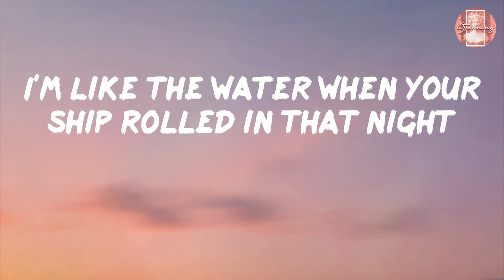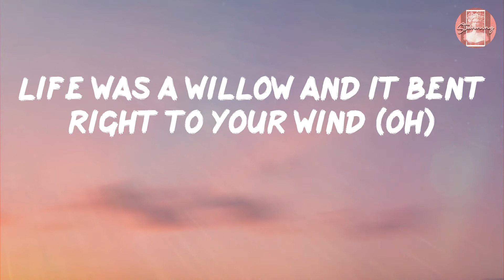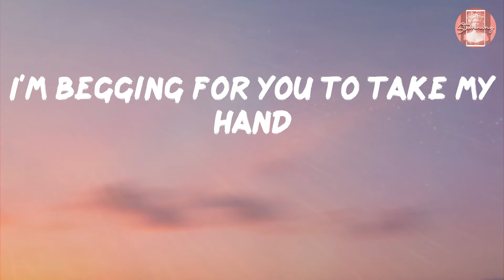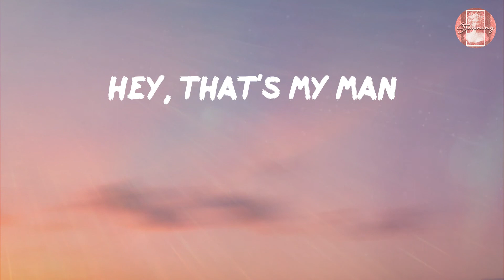Taylor Swift - willow (Lyrics)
Lyrics Taylor Swift - willow

Lyrics:
I follow
I follow
I follow
I follow
Begging for you to take my hand